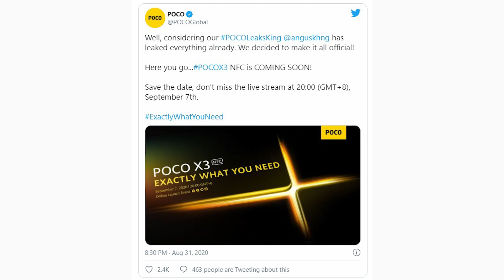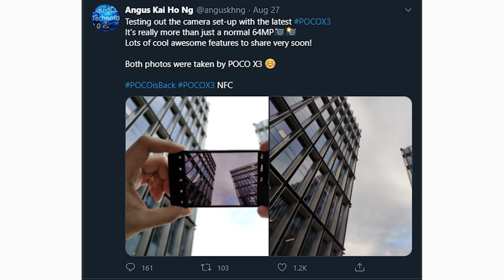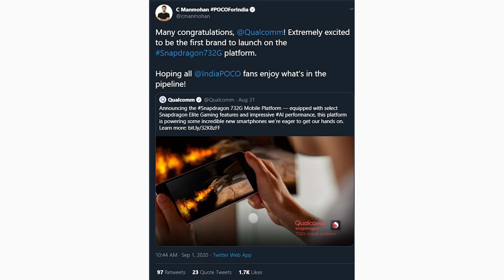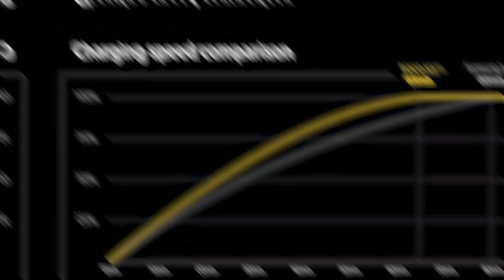Poco X3 Complete Details in Tamil | Specs, Price, Launch Date & More | Tech Buddies